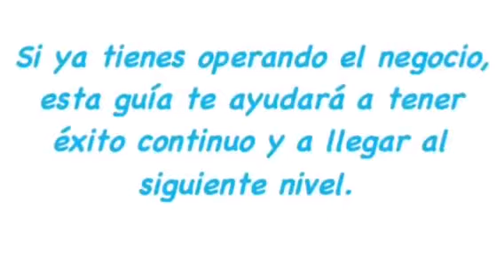Como Abrir un Gimnasio - Guia de Trámites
¿Quieres saber lo que necesitas para abrir un Gimnasio?